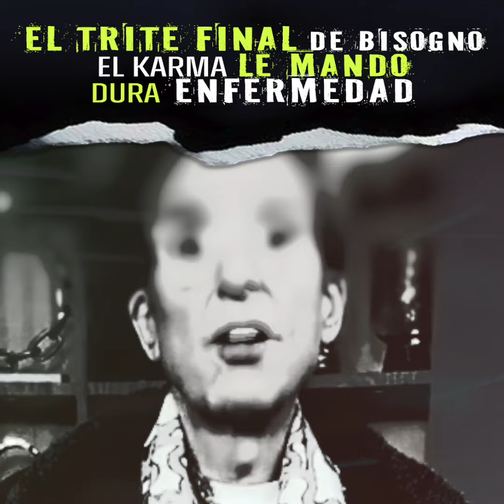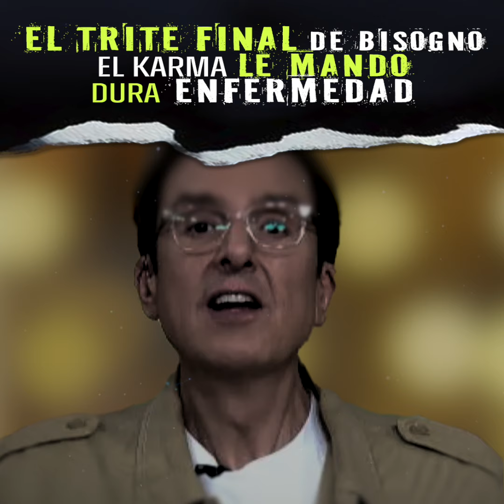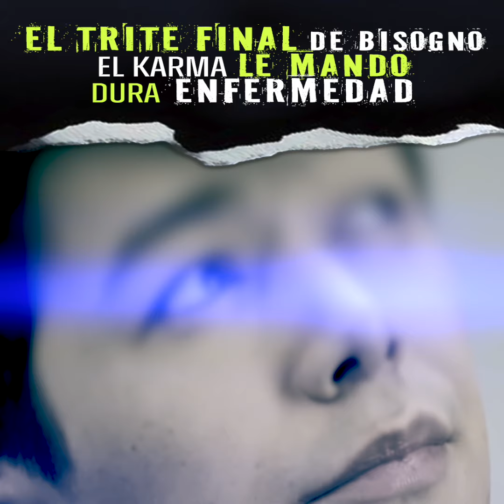🔴Este Es EL TRISTE FINAL De Daniel Bisogno, EL KARMA Le Mando DURA ENFERMEDAD. 💉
Sin duda, a Daniel Bisogno le está pasando de todo en estos momentos y pareciera ser que la huesuda se lo quiere llevar a toda costa, y esto nos deja pensando si de verdad el karma existe. ¿Acaso el muñe será cliente?.  Lo que sí sabemos es que el conductor se está aferrando a la vida puesto que ha luchado sin parar contra los males que lo aquejan.